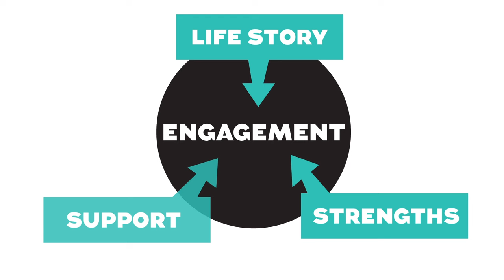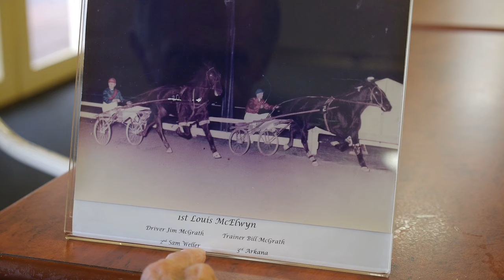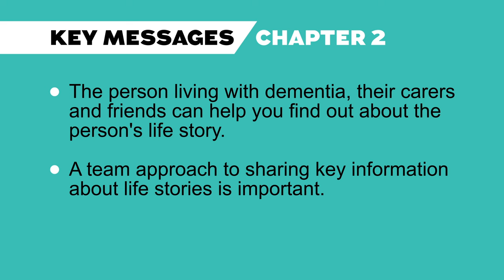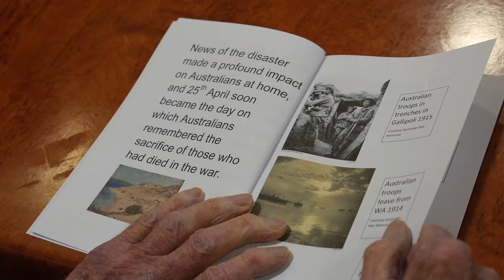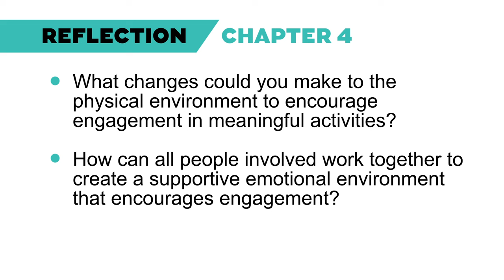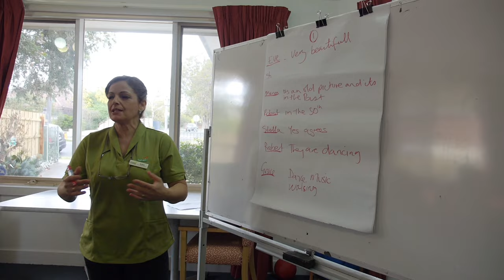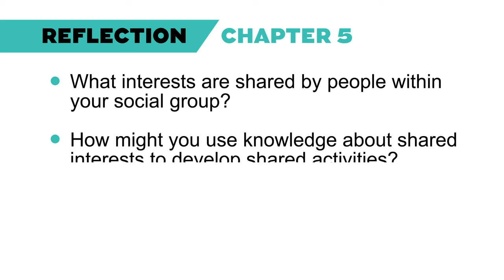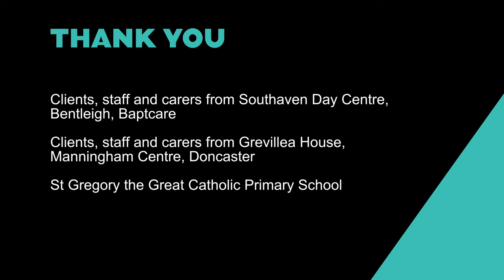Purposeful activities for dementia: Alzheimer's Australia VIC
This video is a professional development and education resource developed for aged care and dementia care staff and carers as part of a project that recently piloted the Montessori approach in two planned aged care activity groups in Melbourne.

The project was funded by the Commonwealth and Victorian Governments under the Home & Community Care Program (HACC) and was led by Alzheimer’s Australia Vic. Purposeful activities for dementia complements other professional development resources about engaging people with Alzheimer’s disease and other dementias, including the Relate Motivate Appreciate toolkit. Purposeful activities for dementia was developed by Alzheimer’s Australia VIC for families and aged care staff.

Purposeful Activities or Dementia offers practical ways that carers – including activity support workers, personal care attendants and other aged care professionals – can work together to engage people living with dementia in purposeful activities at home and in social groups.

In Chapter 3, viewers are encouraged to offer opportunities for purposeful engagement based on the person’s strengths rather than what the person can no longer do. Self-esteem, identity and dignity are supported through activities in which the person is likely to succeed. Simple ways for assessing strengths are suggested under four categories of ability: sensory, motor, cognitive, and social.

View all videos and download the Purposeful Activities Workbook on the Alzheimer's Australia